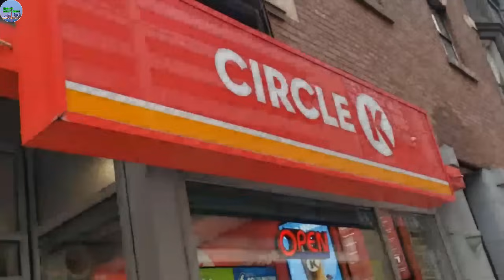A284 - KIM NGA TRẦN HIẾN KẾ CÁCH CHỮA BỆNH CŨ MÀ MỚI GIÚP 8 TRANG KHỎI BỆNH?